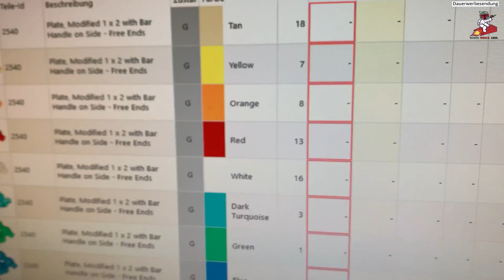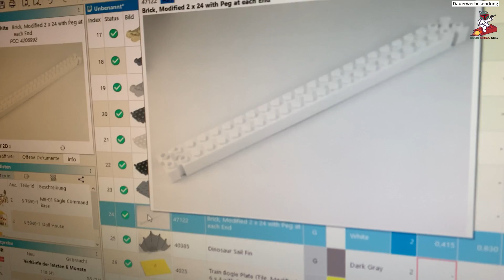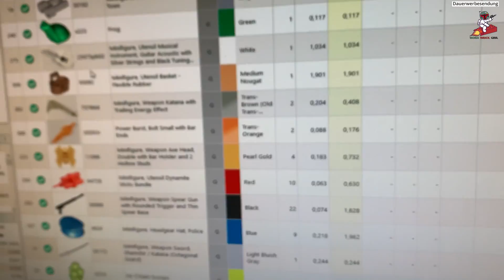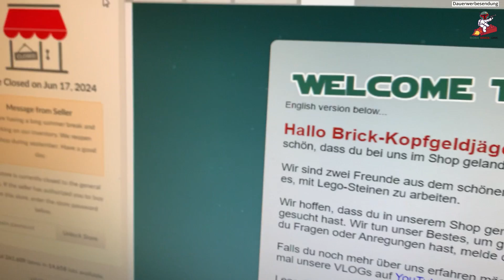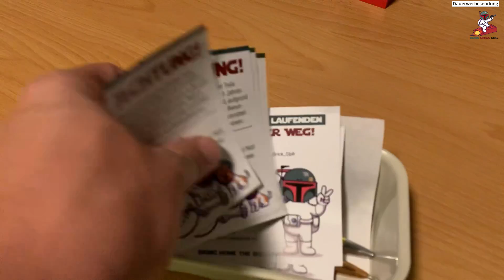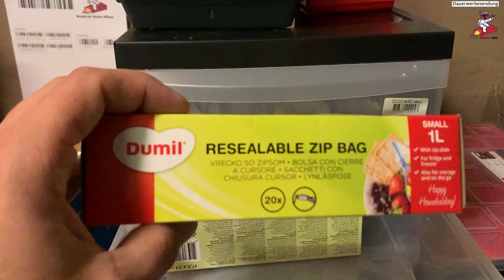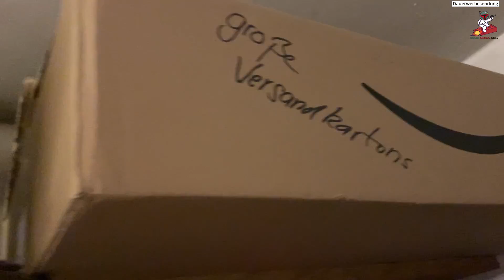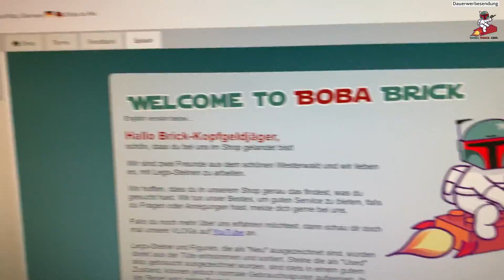Wir machen endlich den Shop wieder auf 🎉👍😊- VLOG#86 BrickLink Seller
Moin Leute, es ist soweit, nach knapp 3 Monaten machen wir den Shop wieder auf 🎉 Viel Spaß mit dem Video.

Warnhinweise
• Nicht geeigent für Kinder unter 3 Jahren
• Risiko der Erstickungsgefahr auf Grund von Kleinteilen
• Nutzung nur unter Aufsicht von Erwachsenen
• Manche LEGO Teile enthalten Magnete oder magnetische Bestandteile.
• Magnete, die im menschlichen Körper einander oder einen metallischen Gegenstand anziehen, können schwere oder tödliche Verletzungen verursachen. Ziehen Sie sofort einen Arzt zu Rate, wenn Magnete verschluckt oder eingeatmet wurden.